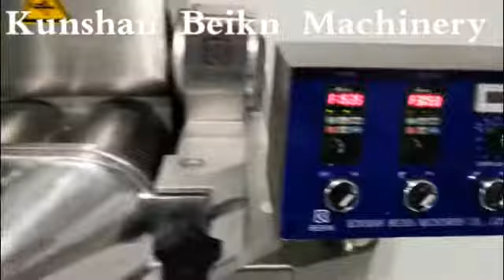BK-180D ENERGY BALL MAKING MACHINE/ PROTEIN BAR EXTRUDER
skype: cathy22383